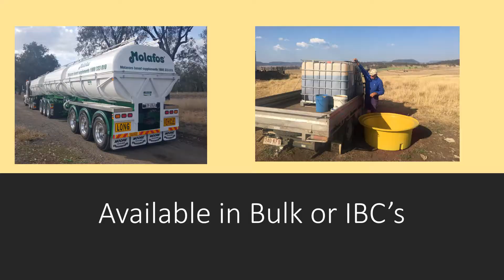Surviving the drought with Molafos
How Molafos, a molasses based liquid feed supplement helps sheep and cattle utilize various forms of dry feed including straw, stubble and dry pasture.